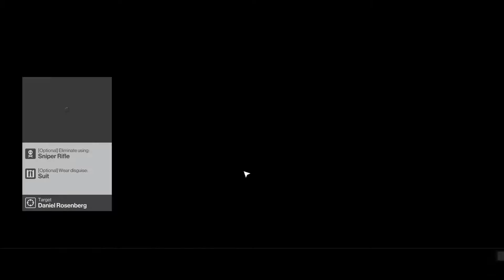HITMAN | Featured Contract: "The Human Trafficker" - SA/SO